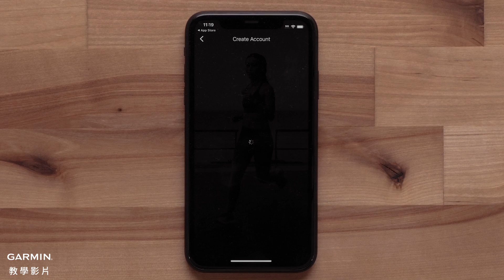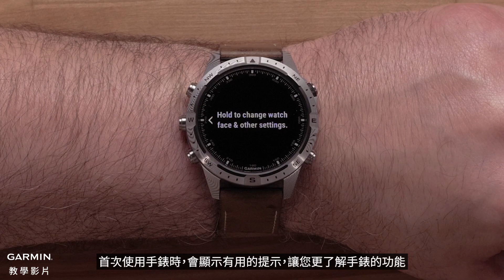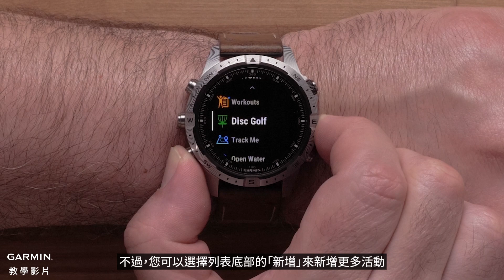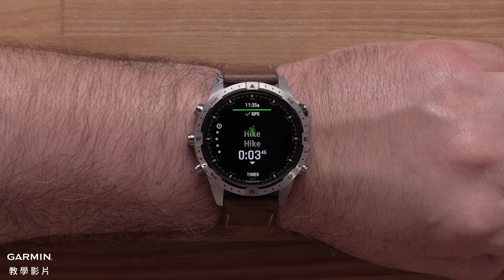【教學】MARQ探險者（Gen 2）大馬士革鋼典藏版：開始使用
本片會介紹如何設定並開始使用新推出的Garmin MARQ探險者（Gen 2）大馬士革鋼典藏版智能工藝腕錶。
0:00 簡介
0:31 開機
0:53 與Garmin Connect App配對
2:04 錶面
2:30 觸控螢幕
3:03 快捷鍵
3:22 活動